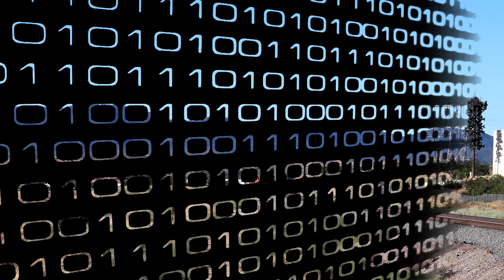BNSF 7747 ES44DC GE Locomotives. Mixed Freight BNSFRon D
BNSF Railfanning:  BNSF 7747 ES44DC GE Locomotives.  Mixed Freight.  Hesperia, Ca.  EB heading to Barstow, Ca.